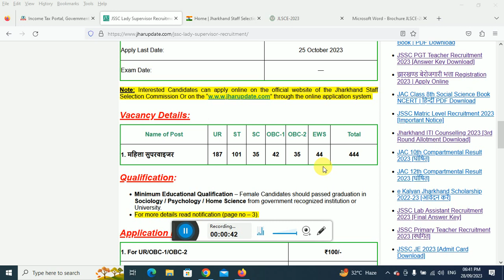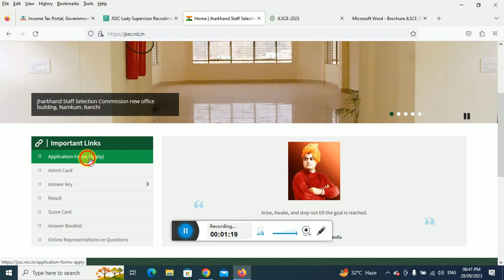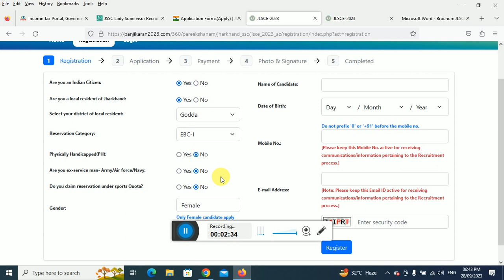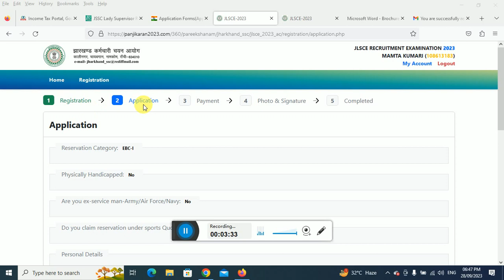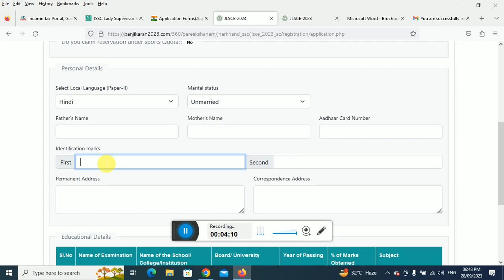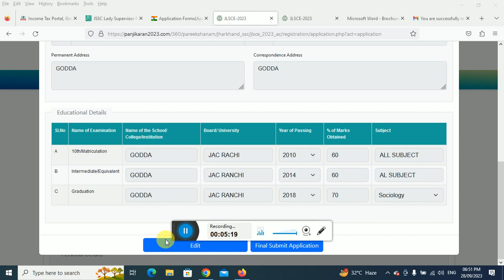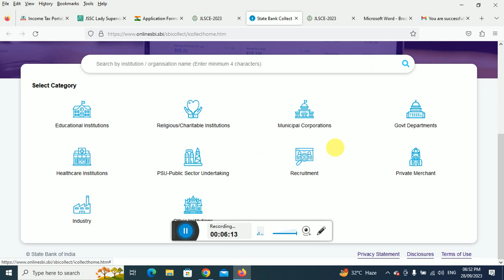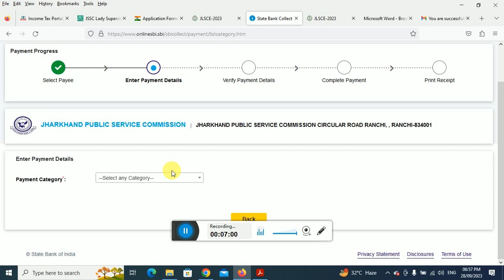Jharkhand Lady Supervisor Online Form 2023||JSSC Lady Supervisor Form Fill Up 2023 फ्रॉम कैसे भरे